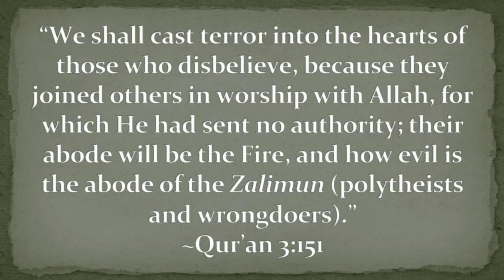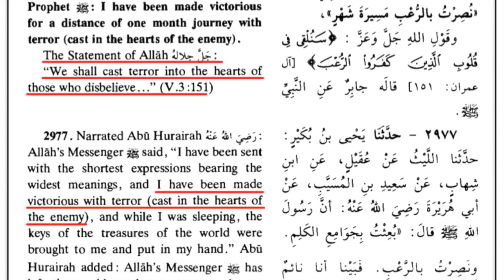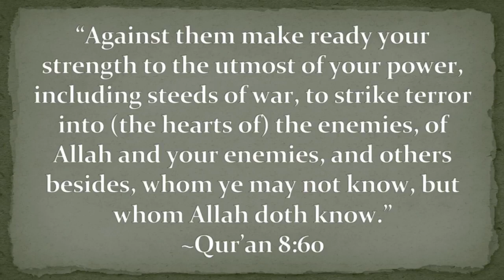Allah The Author of Islamophobia